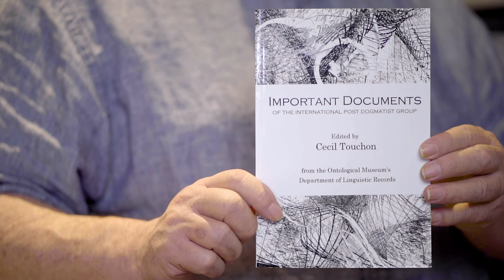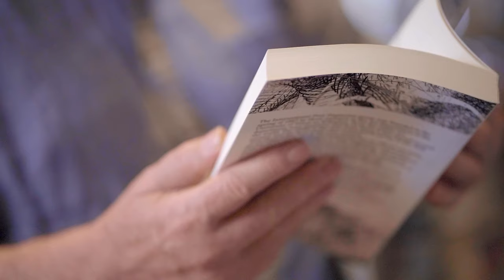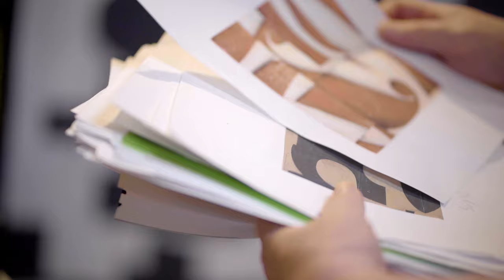Cecil Touchon | Songs of the Ineffable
Nüart Gallery presents, “Songs of the Ineffable," a solo exhibition of new works by Cecil Touchon. The exhibition will run July 9th through July 25th,  2021 with an opening reception on Friday, July 9th from 5:00 - 7:00 pm.

 Cecil Touchon’s art is created based on his understanding and inquiry about mark making, poetry, collage, painting, asemic writing and visual musicality. Through his artwork, Touchon’s intention is to communicate an underlying harmony that continuously unfolds into the infinite recesses of the ineffable — the unspoken and the unspeakable.

The new artwork in “Songs of the Ineffable”  builds on Touchon’s continued exploration of letters as carriers of sound and meaning. Touchon dissects letters to remove their original meanings, so that they exist in a state of silence in order to become carriers of purely visual rhythms and relationships of shifting positive and negative space.According to Touchon, “The resulting communication is a timeless musicality leading the eye of the viewer on a journey into the realm of the poetic that is beyond the grasp of words.”

Touchon’s paintings use trompe l'oeil techniques to painstakingly create the illusion of large collage abstractions. They are characterized by warmly colored geometric shapes — overlapping rectangles and rounded wedges — that seem to revolve and recede into the background. The resulting works are a play of lightness and mass that are both visually striking and, because of the hints of letters, intellectually satisfying.

Cecil Touchon is a painter, performance artist, collector, draftsman, photographer, and curator.  But it is through his collage work that he has made his most lasting mark. His collages are the seeds that grow into his other practices.

Touchon was born in Austin, Texas. His artistic inspiration was ignited early and explored throughout his childhood and into his young adulthood. He received his BFA from the University of Texas at Arlington. Throughout his career, which spans over 30 years, Touchon has been collected worldwide and figures prominently in the Massurrealism movement. Touchon is a founding member of the 1987 Post-Dogmatist Group as well as a respected member of the Art Mail and Fluxus communities. Touchon's work was exhibited in the 2001 and 2009 Venice Biennale and can be found in more than 45 corporate and international collections.